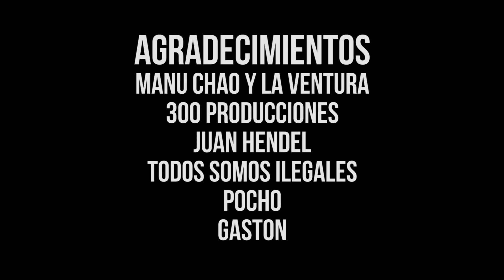CHIMANGO ESTADIO FERRO 19/03/2015